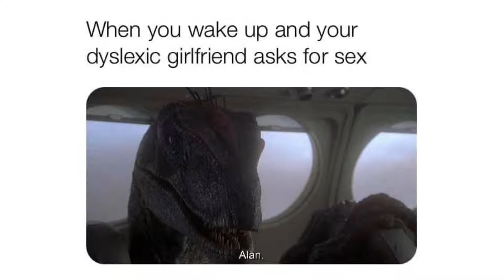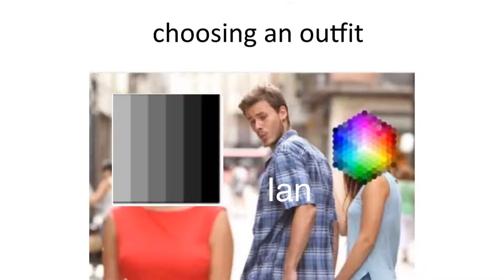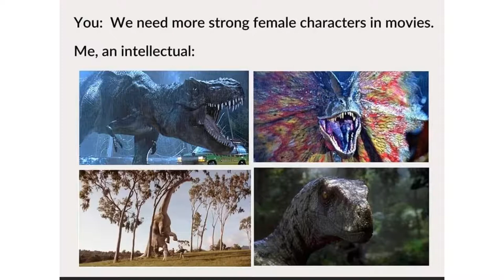Jurassic Park / Jurassic World Memes